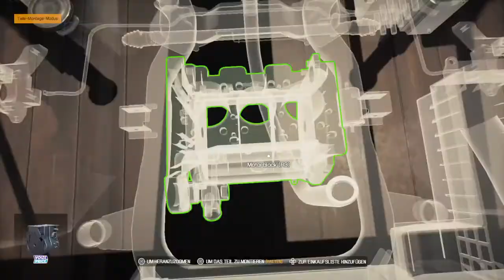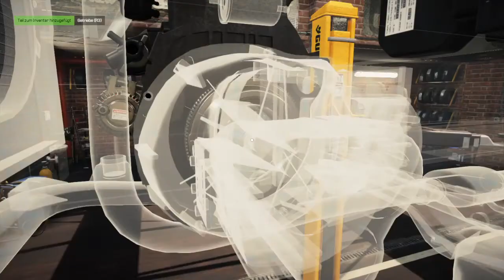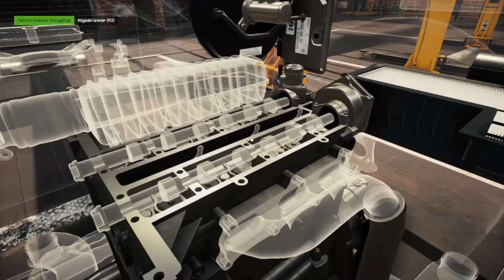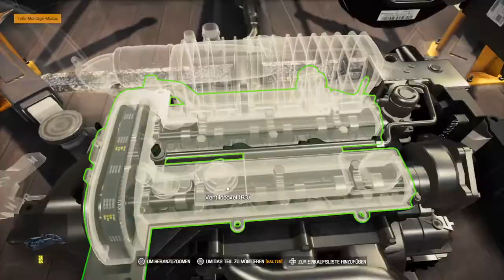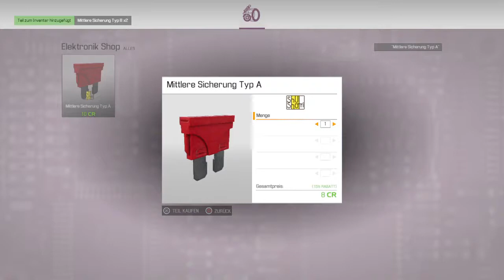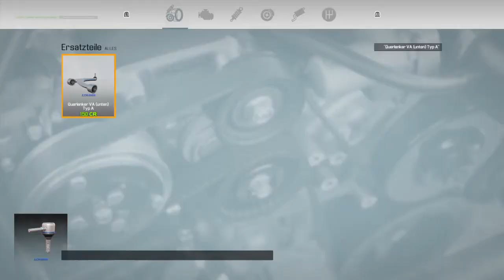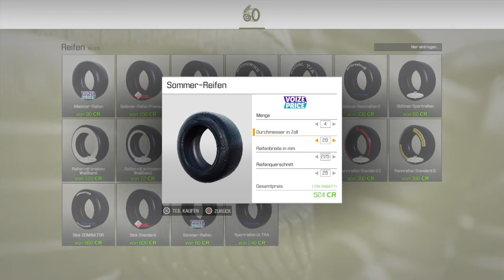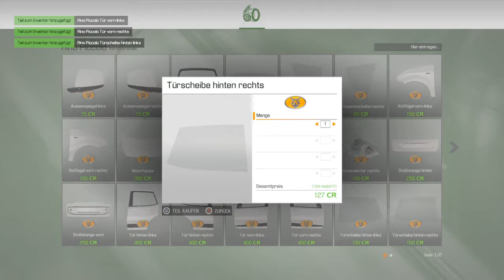Car Mechanic Simulator 2021_20220612180518